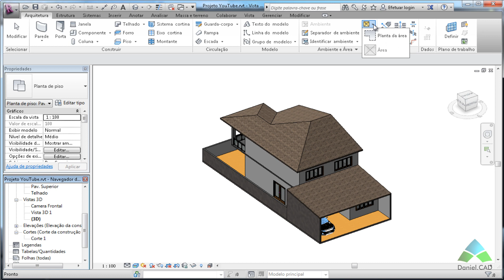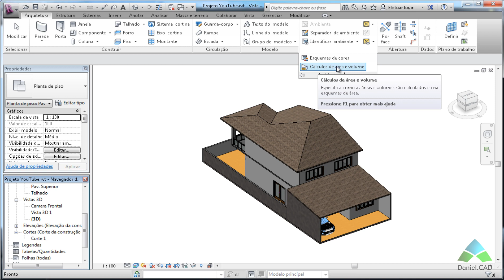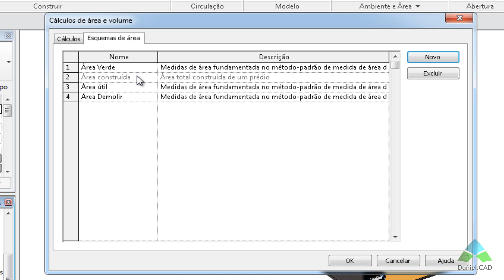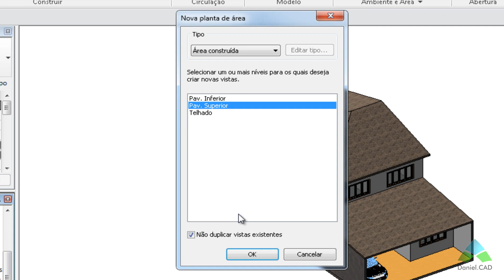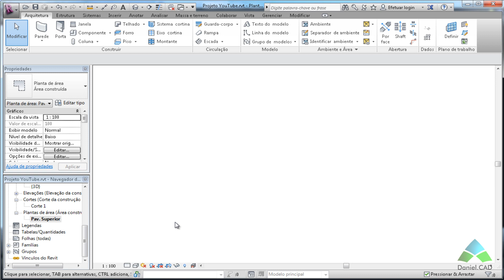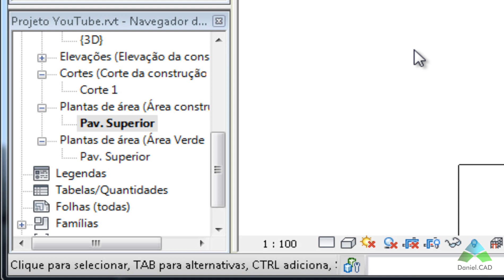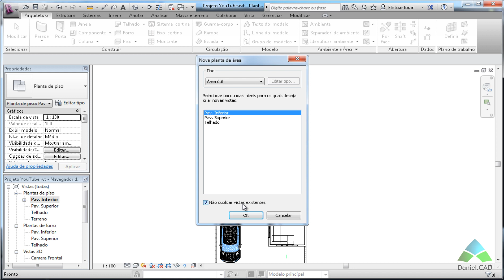Aula 16 | Revit 2013 | Comando Área